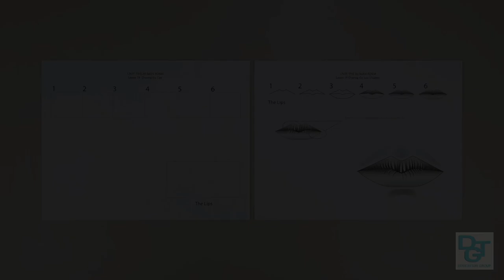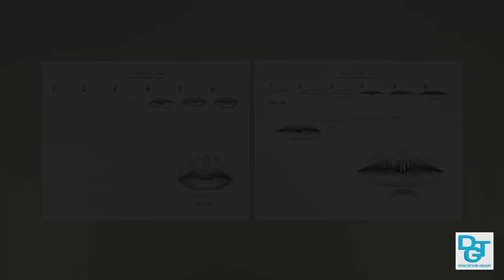Drawing the Lips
Music + Art = 💜
DGT Education Group creates standards-aligned curriculum for remote/hybrid learning. This remix video is from Lesson 14 in the new DRAWING AND PAINTING I high school visual arts course. Individual lessons are available at